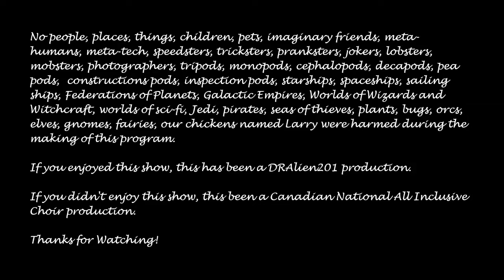Pipes, DnD and Weird Al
Today we talk about pipes, D&D, Weird Al Yankovic and one or two other things... Maybe.